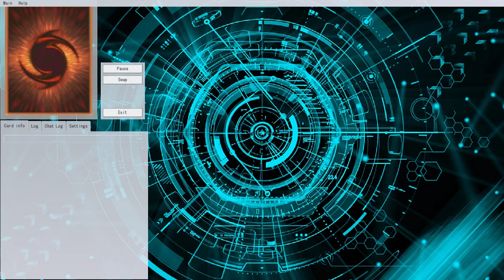1 Card Tierra, Source of Destruction Hand Loop